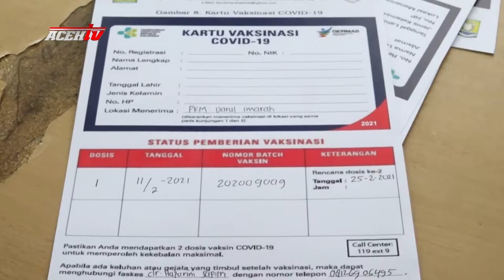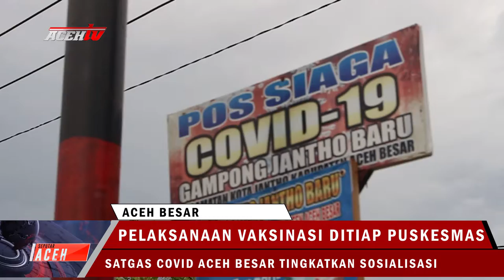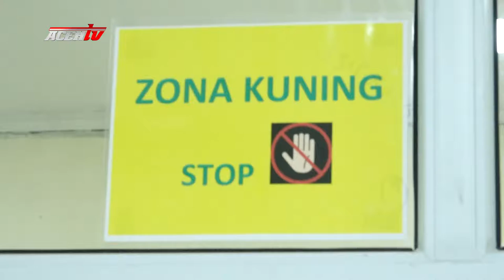SATGAS COVID ACEH BESAR TINGKATKAN SOSIALISASI